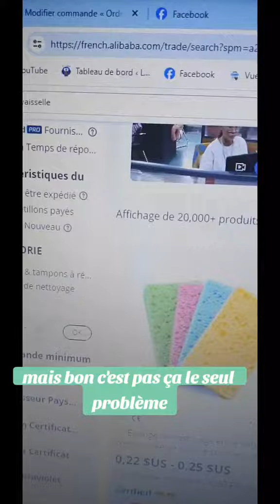Pigeonnade du jour : les éponges lavables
Arrêtes de te faire pigeonner !
Tu l as déjà vu cette fameuse éponge ?
Dis moi tout en commentaire